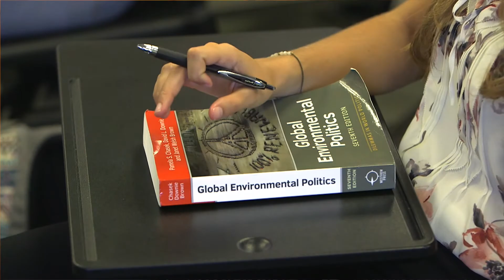International studies: A networked world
Flagler College Professor Brenda Kauffman talks about the importance of international relations in today's world.